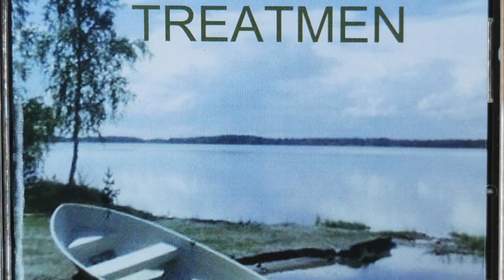Treatmen, Tearing you apart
Music and lyrics: Kari Jurvanen & Hannu (Hande) Hoikkala.
All arrangements: Treatmen (Jere Aromaa, Tuomas Hakkarainen, Pasi Puolakka, Hannu Hande Hoikkala and Kari Jurvanen)
This song was recorded and edited at Studio Pink Noise by Pekka and Tuomas Hakkarainen, May 2002.
Special thanks to Jasu Haapala (keys).